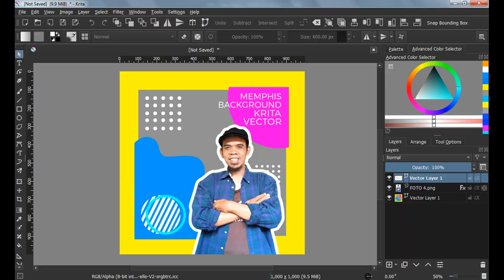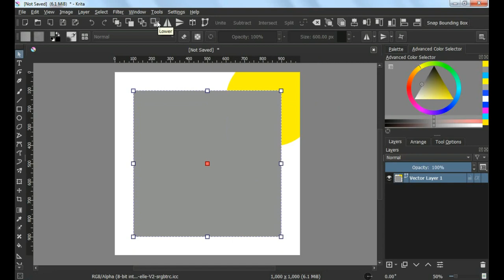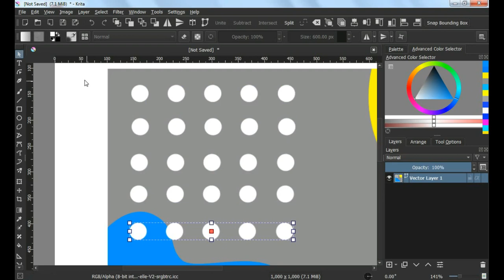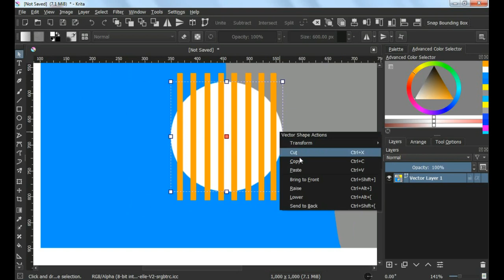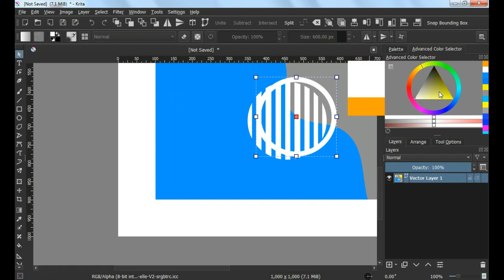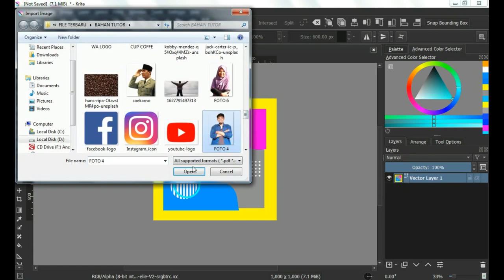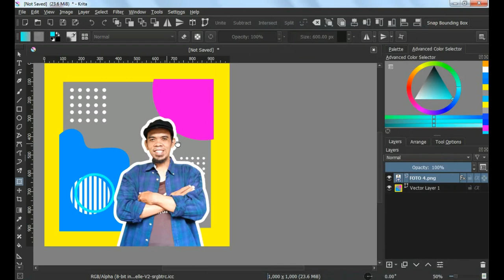Membuat Template Background Memphis Vektor di Krita